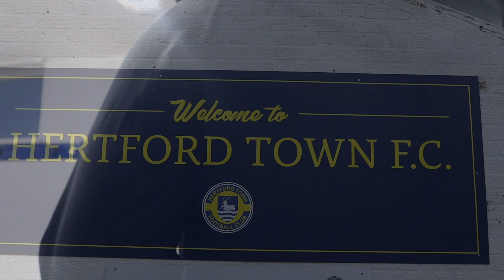| ARE DUA MOVING ON TO 11 ASIDE FOOTBALL?? | HERTFORD TOWN ACADEMY VS DUA | LETS GET IT CRACKING |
@HertfordTownFootballClub @HertfordTownTV ARE DUA MOVING ON TO 11 ASIDE?